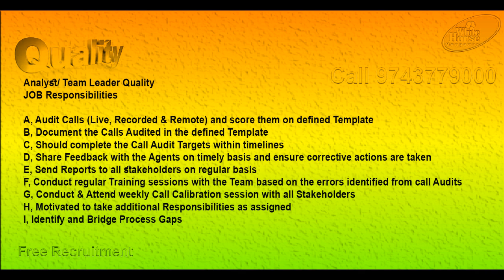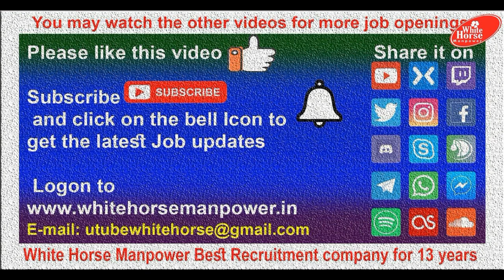Quality assurance BPO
A, Audit Calls (Live, Recorded & Remote) and score them on defined Template
B, Document the Calls Audited in the defined Template
C, Should complete the Call Audit Targets within timelines
D, Share Feedback with the Agents on timely basis and ensure corrective actions are taken
E, Send Reports to all stakeholders on regular basis

You may Walkin to
White Horse Manpower Consultancy Pvt Ltd.
#11 Office156, 3rd Floor, Jumma Masjid Golden Complex, Jumma Masjid Road,
(Exit of Commercial Street) Bangalore 560051.